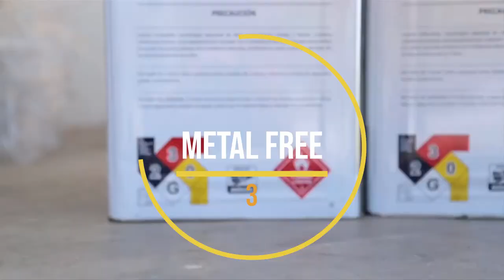👀BOTAS PRO CLIFF de uso RUDO ¿BUENAS o MALAS para TRABAJAR? 👀 👀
QUÉ BOTAS DE TRABAJO CONSIDERAS QUE SON MEJORES. ¿TE DECMOS QUÉ OPINAMOS DE ESTAS?

00:00 Introducción
00:14 Las botas Pro Cliff ¿Quienes son?
01:01 Euroteck
01:26 Procap
01:48 Metal Free
02:10 Proflex
02:32 Ultra Pro
02:56 Eurocap
03:26 Despedida

Visita nuestro sitio asociado de Amazon para productos de tu interés: